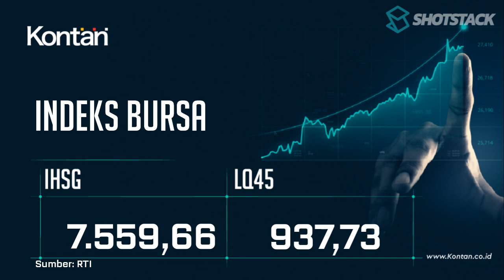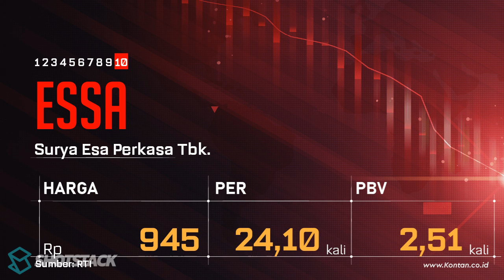IHSG Menghijau, CEK 10 Saham LQ45 dengan PER Terendah & Tertinggi 14 Oktober 2024 | KONTAN TV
LQ45 hari ini kembali menghijau, berikut ini saham-saham di jajaran LQ45  dengan PER Terendah & Tertinggi 14 Oktober 2024. Anda ingin tahu, silakan tonton video ini hingga tuntas.